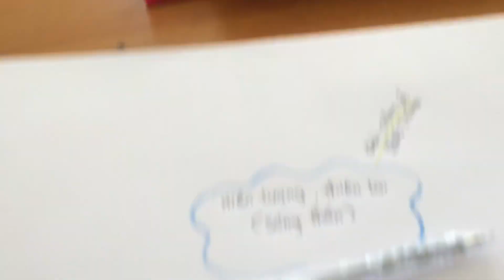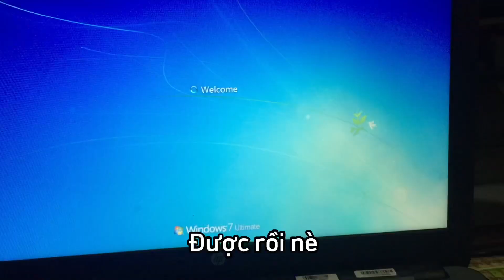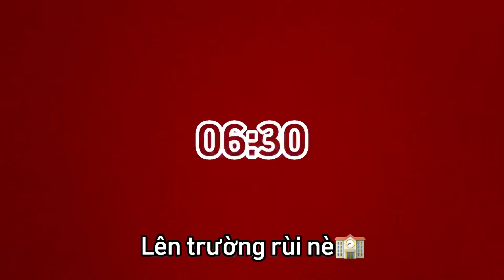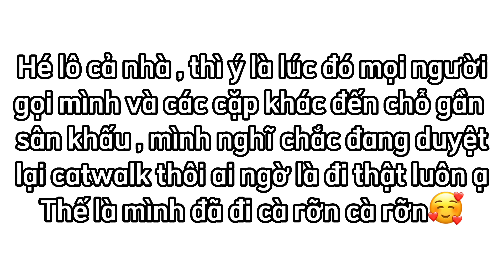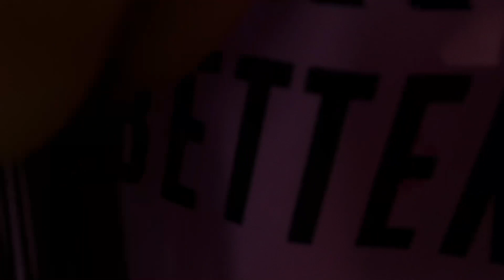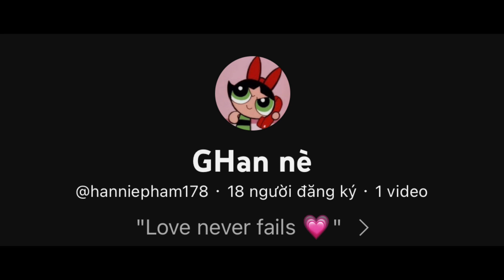-A trip to Đăk Hà-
Đây là video thứ 2 trên kênh của mình nè ! Mong mọi người ủng hộ nhiều nhiều ạ✨✨✨